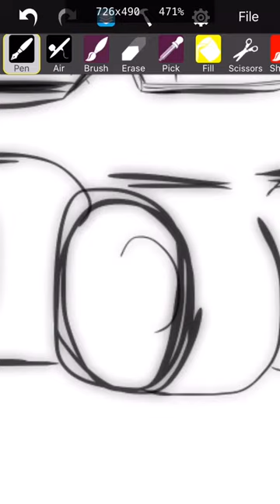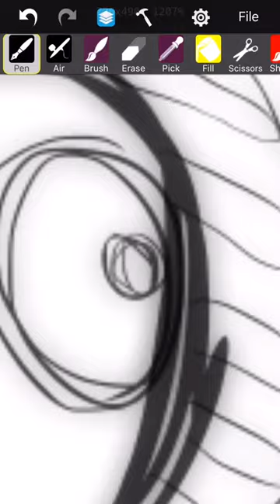How to draw a monster truck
Easy how to draw a big monster truck. Draw the large tires first then draw the truck body then connect the shocks to the body and tires. This was drawn on my IPhone 6 Plus using only my index finger.